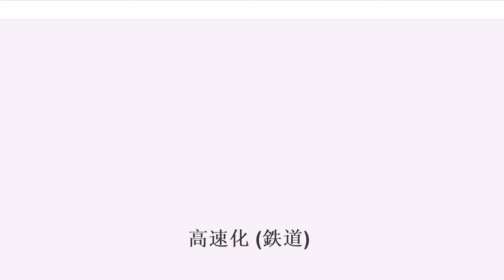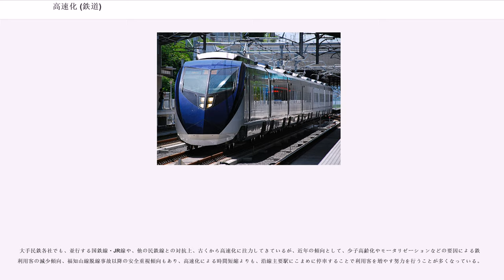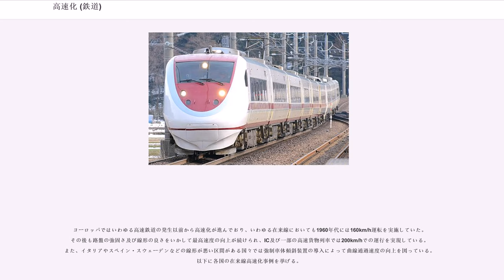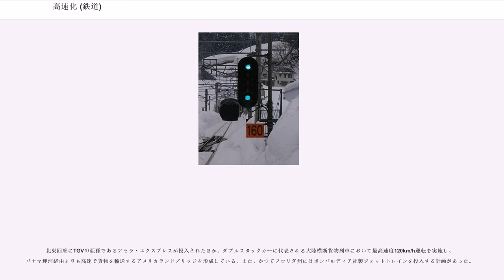高速化 (鉄道)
鉄道の高速化（てつどうのこうそくか）とは、鉄道の改良によって列車の運行時間を短縮することである。ここでは特に新幹線（高速鉄道）による鉄道網拡大の代替となりうる在来線高速化事業および新線建設について述べる。日本国外では中速鉄道（）、準高速鉄道（）という用語が使われることもある。

既存路線の改良による高速化は、新線建設と比べるとはるかに費用を抑えられ工事も容易であることが多い。部分的に従来の線路を放棄して別の用地に新たな線路を敷設する手法もとられる。運行頻度の高い線区を営業運転させながらの改良工事は運行に支障を来すため、列車を運休させることがある。

高速化は、特に車両性能の向上が重要な要素であるが、それだけでなく、地上設備、信号保安、ダイヤ構成、保守など、鉄道を構成する要素のバランスの上に成り立つものであり、それらの要素の何かが欠けると、高速化の効果が低下したり、乱れやすいダイヤになることがある。また、輸送障害や事故の原因にもなりうる（例：JR福知山線脱線事故、JR北海道の多数のトラブル）。

高速化により、沿線の騒音や振動が悪化する場合がある（例：名古屋新幹線訴訟）。

また、線路改良や新車投入などのコストがかかるため、投資額と時間短縮効果のバランスをとることが重視される。

高速新線とは、高速運転を目的として路線の設計段階から急曲線および急勾配を極力廃して建設された路線のことである。日本におけるそれでは、国土が山がちであることから急曲線を排除するためにトンネルや長大橋梁を多用する傾向があり、建設コストが高額になりやすい。なお、国鉄後期に建設された線区は路線の性質にかかわらずトンネルや長大橋梁を駆使して建設されているために多少の改良で高速運転が可能で、このような線区では高性能車両の投入によって実際に高速化されていることが多い。未成線になりかけたところを高速化により開通にこぎつけた事例も少なくない。

一方フランスのTGV用新線やドイツのICE用新線では急曲線こそ無いものの30‰程度の勾配は許容されており、地形的な優位性もあいまってトンネルや長大橋梁は比較的少ない。

日本のように高速鉄道路線と在来線とで軌間が異なる鉄道網では、改軌や三線軌条化、あるいは高速度走行に耐えうる軌間可変車両の導入によっても鉄道の高速化が実現する。

既存の在来線を標準軌に改軌、もしくは三線軌条化して高速鉄道路線（新幹線）との直通運転を可能にする方式は、ミニ新幹線と呼ばれる。山形新幹線と秋田新幹線の2路線で採用されている。

高速鉄道路線（新幹線）と在来線の異なる軌間に合わせて走行できる車両は、フリーゲージトレインと呼ばれる。2016年現在、開発は進められているが実用化の目処は立っていない。

改軌も軌間可変も用いずに、在来線と同じ軌間で高速鉄道（新幹線）を建設する方式は、スーパー特急と呼ばれる。

高速鉄道の定義同様、中速鉄道にも普遍的な定義といえるものはなく、速度の閾値によって定義がかち合っている。

戦前においては輸送力の確保・路線の建設による延伸こそが主目的であり、対抗できるような他輸送機関もなかったために今ほど高速性への要求自体は大きいものではなかったが、運転上ネックになっていた区間の新線切り替えや上越線のような短絡線の建設、あるいは特急「燕」号のような列車では補機の走行中開放や、給水のための停車時間増を嫌って水タンク車の連結を行うなど、線区・列車によって温度差はあったものの高速化に対する努力はなされていた。

しかしながら第二次世界大戦開戦以後は徐々に物資の輸送が第一となっていったため、このような不要不急の高速旅客列車は姿を消していくことになる。

参考

戦後間もない頃の国鉄は疲弊した鉄道施設及び車両の修繕・復興に総力を費やしたため、東海道本線を走る特急「へいわ」が戦前の特急「燕」よりも1時間近く遅くなったことに代表されるように、高速性については戦前より後退したと言える。この状況は1950年（昭和25年）頃にようやく戦前レベルまで改善されることとなる。1950年代の国鉄高速化の歴史とはすなわち鉄道無煙化・動力分散化の歴史であるといってよい。既に電化されている区間において従来の機関車牽引列車に対して画期的な高速性を発揮した80系電車が登場し、またようやく実用化にこぎつけたDMH17系エンジンと液体式変速機を搭載したキハ17系気動車やキハ55系気動車が全国の非電化線区へ投入され、目覚しい時間短縮を実現したのもこの頃である。

国...